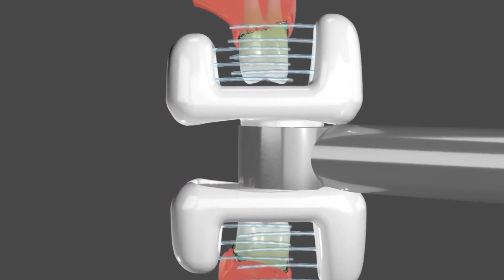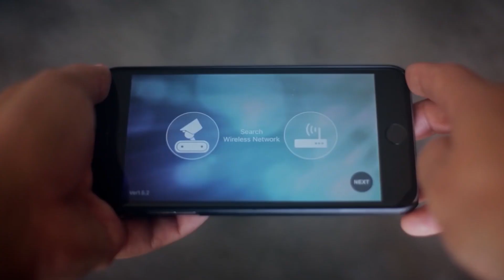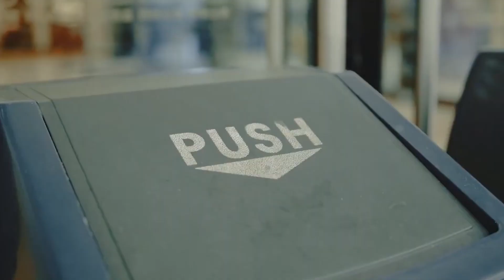Cool Gadgets On Amazon | Amazing Gadgets Under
amazing gadgets 988 telugu facts Cool Gadgets On Amazon | Amazing Gadgets Under

Gadgets Links
1.Anki, A Home Robot

2.Parrot Bebop 2 Drone

3.water floss

4.Appbot Riley

5.Shield By Damned Designs